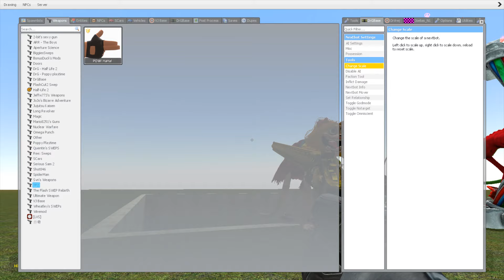DESTROY NEW ZOONOMALY MONSTERS FAMILY in LAVA POOL - Garry's Mod